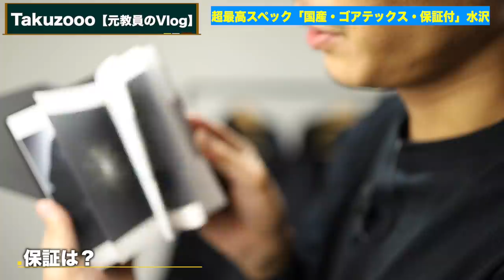【15万円】水沢ダウンから新発売ゴアテックスダウンジャケットを購入!!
日本が誇る「水沢ダウン」（デサント ダウン）があのゴアテックス（Gore-Tex）を搭載して発売！
これは買わないといけないでしょ！ということでポチッと・・・

ただ何日か着用してみたらサイズかなり大きいわ・・・

◆‹目次›
0:00　はじまり
1:23　本日の流れ
2:00　本編スタート
11:47　総括